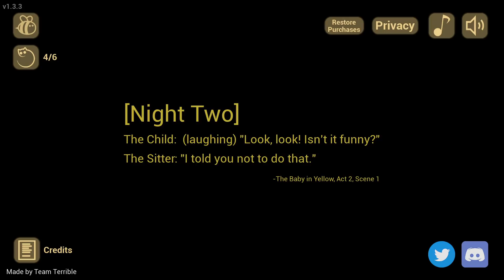AI Grija de NOUL BEBE 2